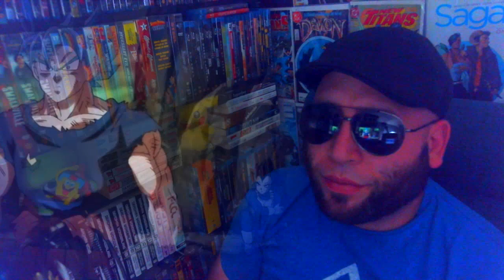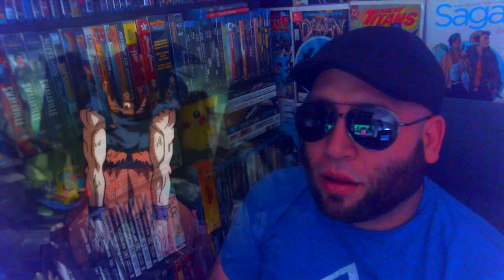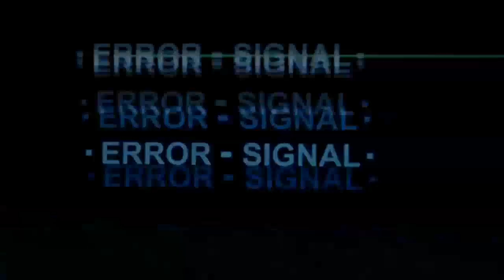Dragon Ball Super Episode 123 Reaction - Full Power Release! Goku and Vegeta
► CREDITS
Intro: by Laurent Caccia